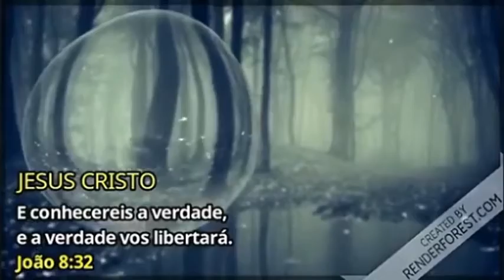BOLSONARO RINDO, DORIA PASSANDO VERGONHA, O MENTIROSO PARÓDIA